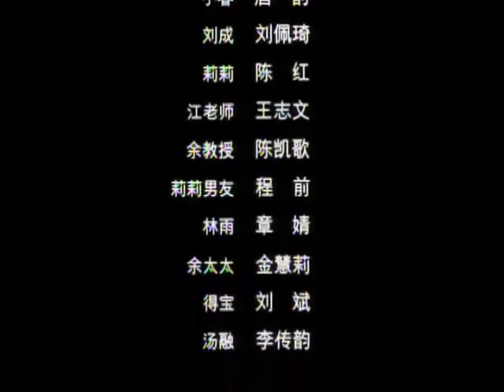Hanni Zai Yiki El Violinista Together